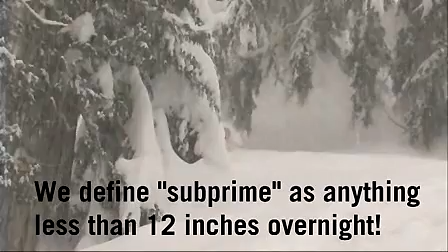Investor's Report: CMH Heli-Skiing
Nothing sub-prime here! CMH Heli-Skiing.